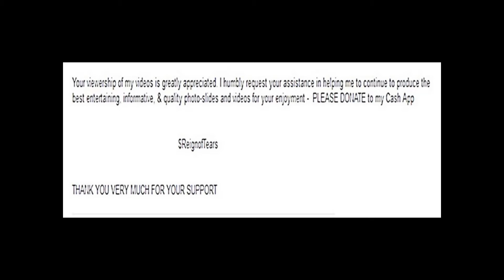HAIRY Situation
$ReignofTears